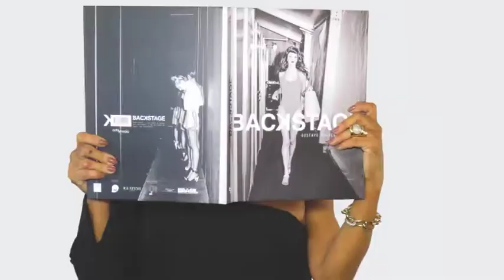RESTAURA JEANS 29/07/18